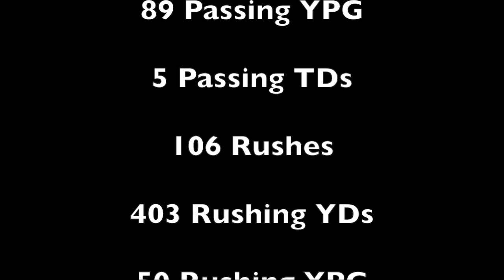Connor MacKay #5 QB/MLB (Class of 2021) Thousand Islands Vikings (Section III)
Junior season highlights of Connor MacKay #5 QB/MLB Thousand Islands (NY) Vikings.

6'3"
175 lbs.

OFFENSIVE STATS
45 Completions
713 Passing YDs
89 Passing YDs per game
5 Passing TDs
106 Rushes
403 Rushing YDs
50 Rushing YDs per game
2 Rushing TDs

DEFENSIVE STATS
103 Tackles
12.9 Tackles per game

HONORS & AWARDS
1st Team All-Division LB
1st Team All-North LB
2nd Team All-State LB
5 Times Defensive Player of the Week
2019 Defensive Player of the Year